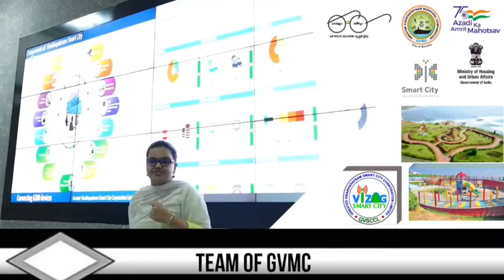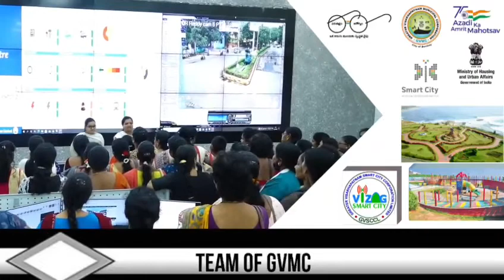Here is a glimpse of Greater Visakhapatnam's Integrated Command Control Centre.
Highlighting ICCC's impact on the city, Dr. G Lakshmisha, MD & CEO, GVSCCL stated that its effect is clearly visible.

Visitors also narrated their experience, take a look at the attached video.